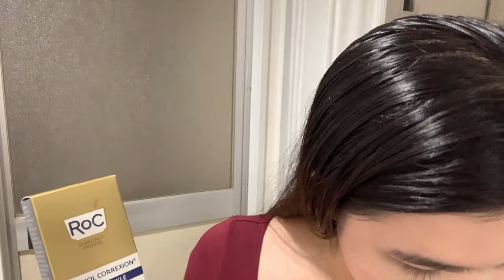LIVE VIDEO: HOW TO TAKE GLUTATHIONE PROPERLY+ iHERB UNBOXING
Hi loves, OMG the video you all have been requesting is here. Sorry, it took me a while to finally do this video. This is also my second live video on Youtube for 2023. And welcome to Season 2 of my channel.
In this video, I am talking about how you should be taking your NOW glutathione and other glutathione supplements properly.
Part 2 of this video is also a question-and-answer portion. I am answering most of your frequently asked questions. It is still best to talk to your doctor first before taking any supplement.
This video is packed with very important details that you should know about if you are taking glutathione
I am also unboxing my iHerb orders in this video and sharing with you my latest retinol favorite: RoC retinol.
I hope you like this video and please let me know what you think.

You can also access the iHerb website by clicking the

If you guys do regular remittances and send money to your family and loved ones, Wise, formerly known as Transfer Wise, has the best exchange rate and the cheapest bank transfer fee. Plus, you also get a fee-free transfer on your first transaction. Please click the link below to go to the

2. The information shared in this video is based on my personal opinions and experiences while using the product, and should not be considered medical advice. It is recommended to consult with a healthcare professional before making any health-related decisions.

I will also also be launching my website this year. I can't wait to share it with all of you. Cheers 🥂